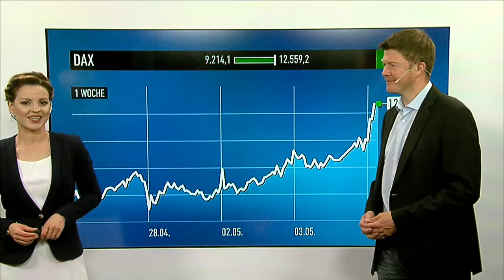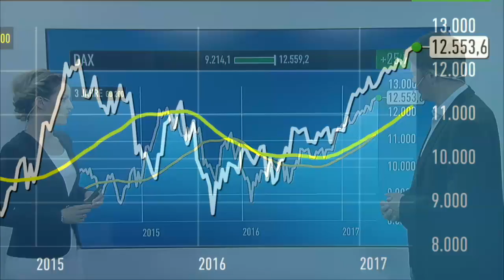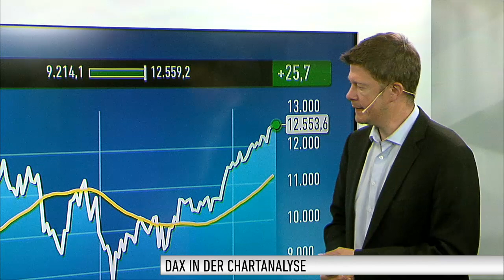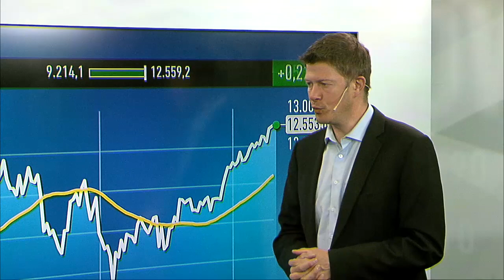DAX-Check: Oh, là, là - Macron beflügelt den Leitindex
Erneut gelang es dem DAX am Mittwoch ein Allzeithoch zu generieren. Das neue lag bei 12.532 Punkten. Ob es sich jedoch lohnt dieses zu merken oder ob sich der DAX bereits zu neuen Höhen emporgeschwungen hat, erfahren Sie hier von Thomas Bergmann von DER AKTIONÄR.